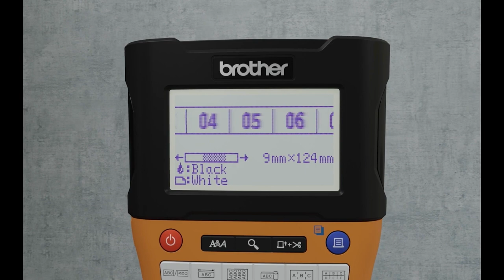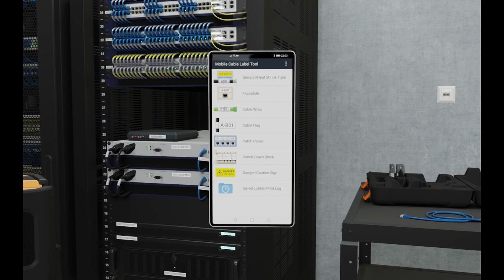Brother’s PT-E550WVP Professional Label Printer and Pro Tapes Labelling Solution for Data Centre